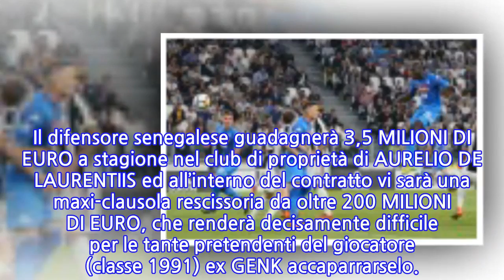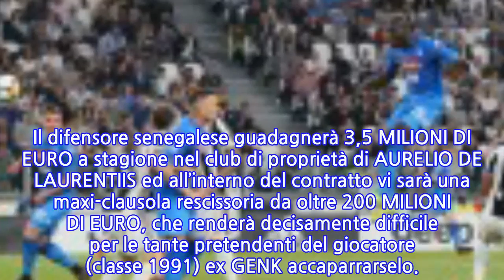Napoli, c’è il rinnovo di Koulibaly: cifre e dettagli, la super clausola rescissoria…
Nella serata di ieri l’annuncio ed oggi la conferma dell’accordo totale.